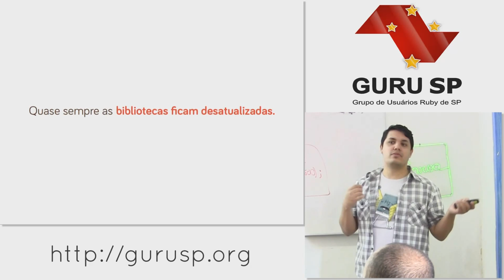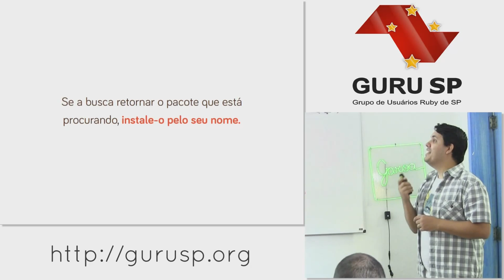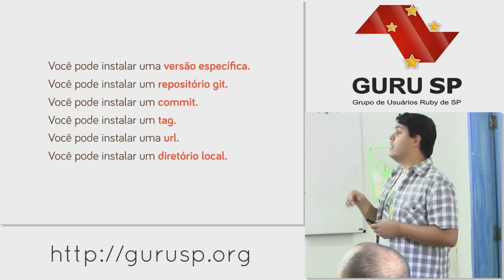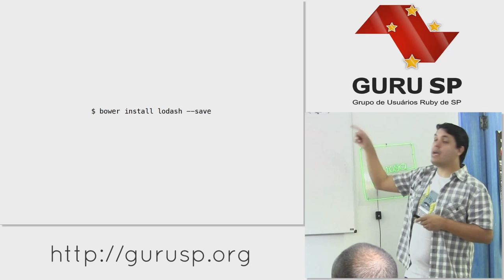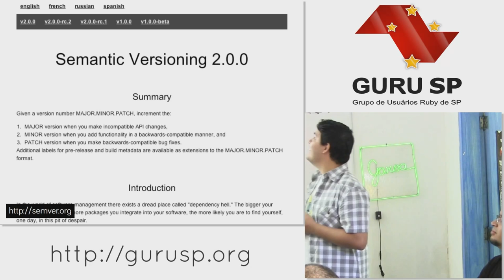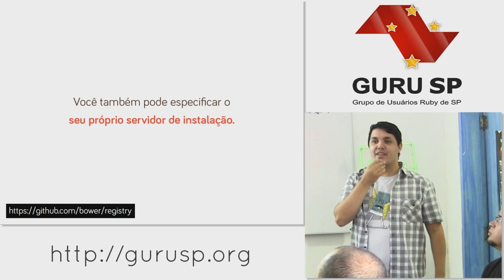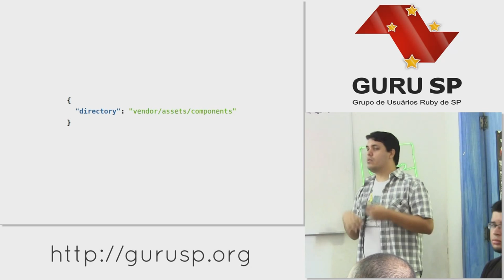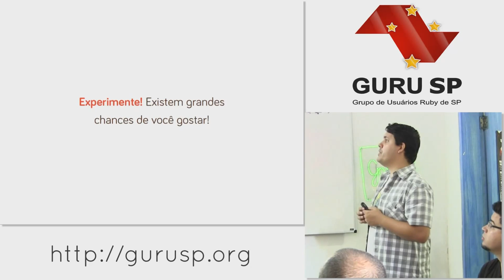Conhecendo o Bower por Nando Vieira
Como você lida com as dependências de seu frontend? Se você não faz isso de uma maneira automatizada, está perdendo tempo. Veja como o Bower pode ajudá-lo a manter as dependências de interface sobre controle sem muito esforço.